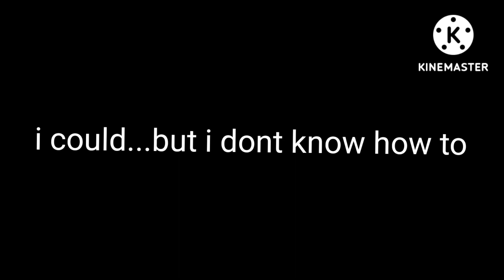2 things i should add to my youtube channel